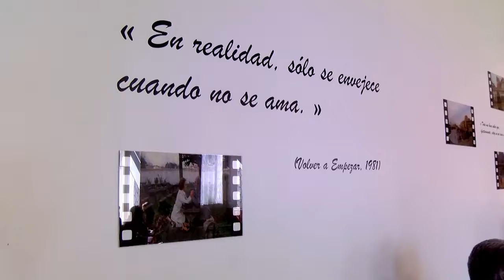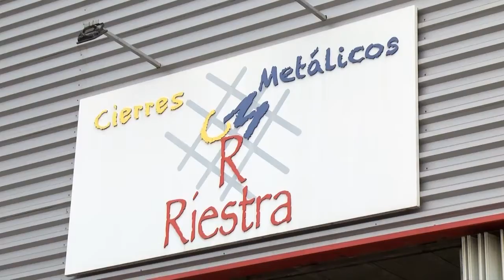Programación diaria de Conexión Sporting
Programa 14 de septiembre con Juan Ahuja